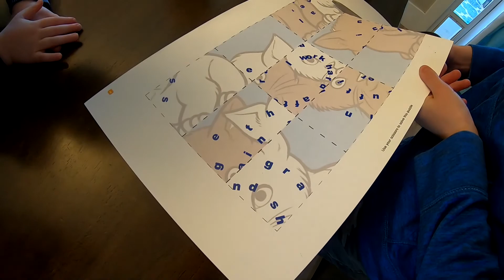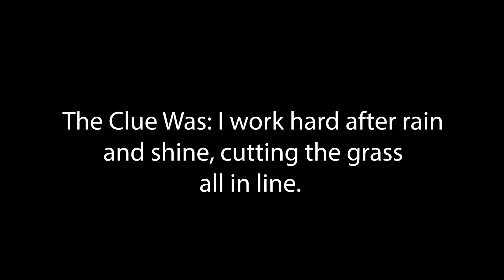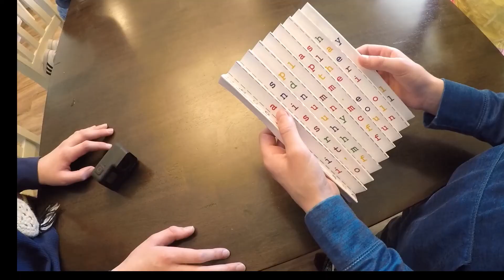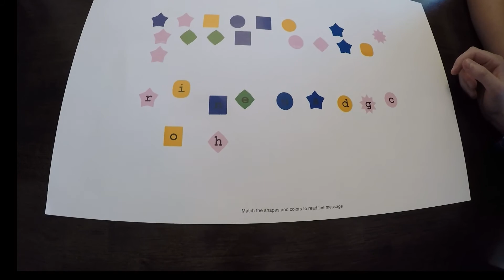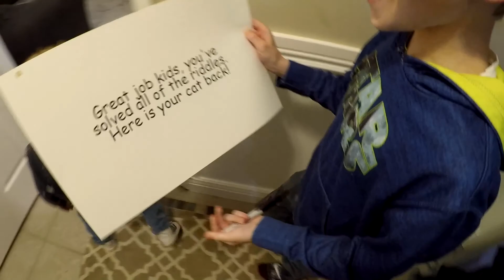Mystery Challenge The Cat Is Missing with Meet The Robinsons! 6 Clues! Team Work is a Must!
Hello!  We are Meet The Robinsons!  Today we have a Mystery Challenge of The Cat is Missing.  To accomplish this, Team Work is a must and the phrase of the week.  We love to have fun and hope you will have fun with us!